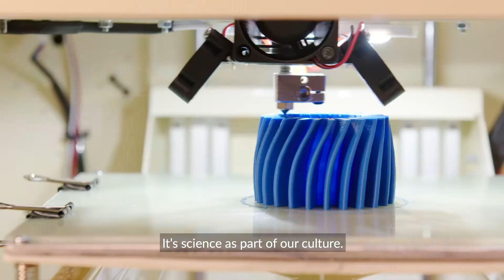After the Fact Podcast | Conversations on Science | Trailer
How is science shaping our world today?

In a new season of Pew’s “After the Fact” podcast, we explore science, its impact on society and how this time in history will shape our future.

Hear from top scientists and researchers—from Dr. Anthony Fauci and Pew Biomedical Scholar Pamela Bjorkman, who are on the frontlines of the COVID-19 pandemic, to “Science Friday” host Ira Flatow and physicist and bestselling author Carlo Rovelli, who speak about the scientific process and why it matters.

Join us as we begin a series of conversations on science.

TRANSCRIPT

DAN LEDUC: We’re bringing you a new season of After the Fact with Conversations on Science

IRA FLATOW: …There are basic things about science we need to understand. How nature works. Why is there gravity?

CARLO ROVELLI: Science gave me an infinite source of fascination

LAURA LINDENFELD: It’s not science and culture – it’s science as part of our culture.

DR. ANTHONY FAUCI: If the data evolves, then your thinking needs to evolve with the evidence.

DAN LEDUC: Join us as we begin a series of conversations on science.